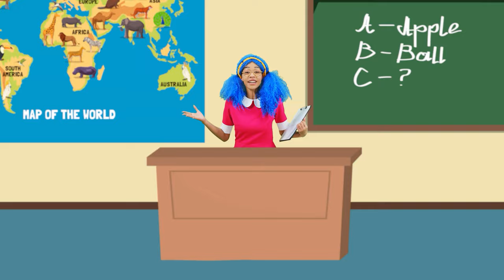Finger Family Jobs | Baby Funny Song & More | BisKids World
Hi, welcome to BisKids's world!

00:00 | Finger Family Jobs Song
2:03 | Baby Got Lost Song
3:42 | Superhero Finger Family
5:42 | Five Little Robbers
7:20 | Here You Are
9:05 | Sibling Play With Toys
11:09 | Peek A Boo
12:51 | Super Doctor